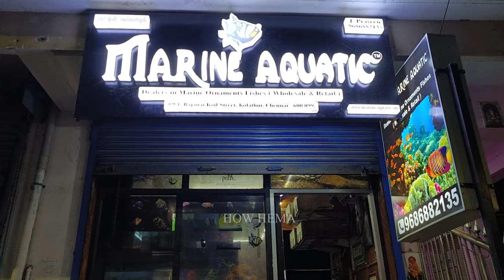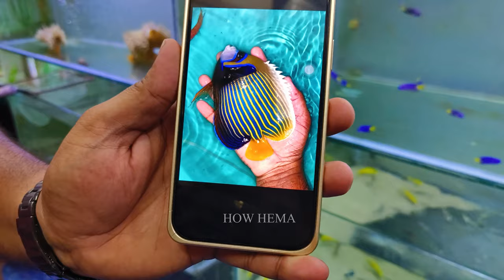இது கூட வளக்கலாமா😳 கண் கவரும் கடல் மீன் Aquarium 🤯💥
MARINE AQUATIC

travel vlog
மீன் ஏலம் விடும் நேரடி காட்சி | காசிமெடு மீன் சந்தை | Fresh Fish Auction in Kasimedu